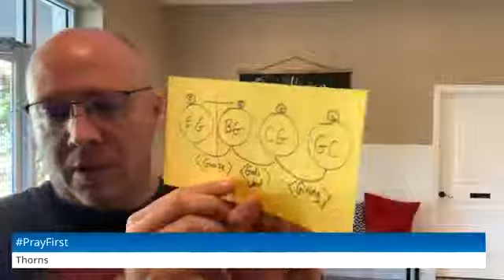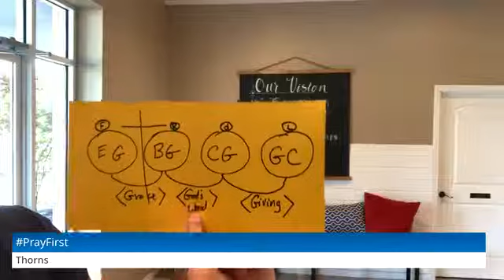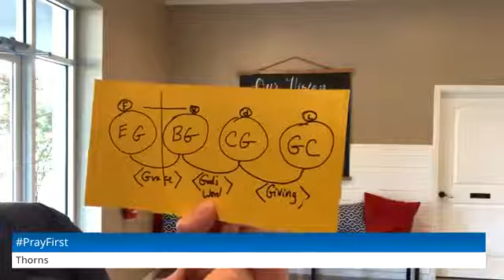PART 6 - Aggravated?